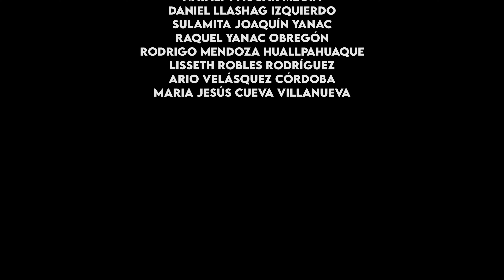ANITA FAJARDO CHIMAYCHI ? MENTIRAS Y ENGAÑOS OFICIAL 2022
Mentiras y Engaños un tema inspirado en los quehaceres de los sentimietos del ser humano, que sin duda inspirado en alguien que no lo se especificamente, pero que a muchos nos tocará el corazón, .
Compositor Sr. ROGATO MOLINA
Esta composición es el comienzo de una producción de 12 temas, que lo empezamos hace 02 años, que despues de nuestro primer ensayo no nos imaginamos la llegada de la PANDEMIA, ni menos que seria tan larga. nos detuvimos tantas veces...por diferentes razones, muchos corrimos a nuestra tierra de miedo, como yo, buscando DISTANCIA ajaja .en cuanto mejoraba la situación me daba mis corridas a Lima a seguir con el proyecto, en una de esas despues de la grabacion final, tuvimos otra parada, cuando recibimos una noticia dolorosa por la partida de mi amigo paisano gran VIOLINISTA PABLO SANTIAGO, nos ha dejado un gran recuerdo en esta producción.

Gracias, Gracias.